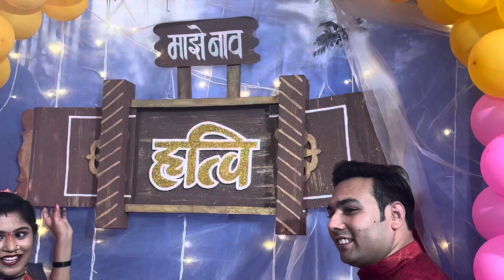Sakshi chya mulich baras| name ceremony